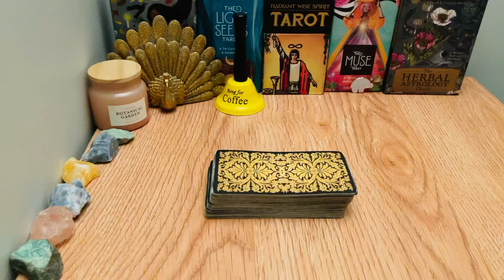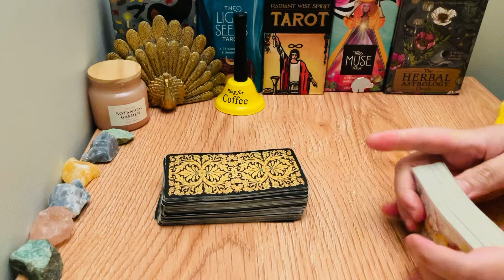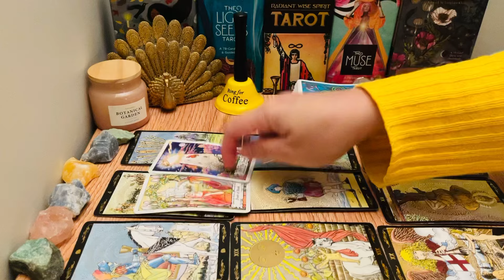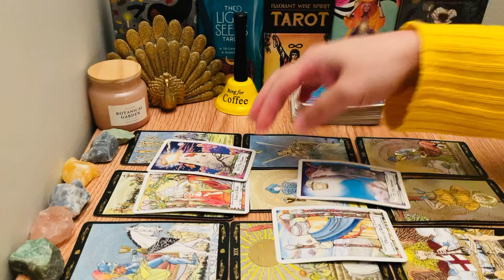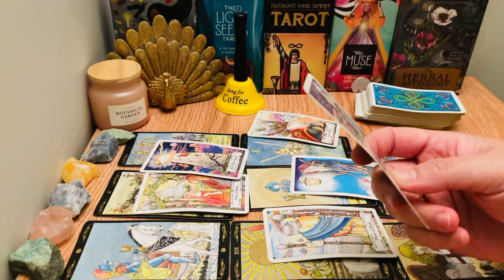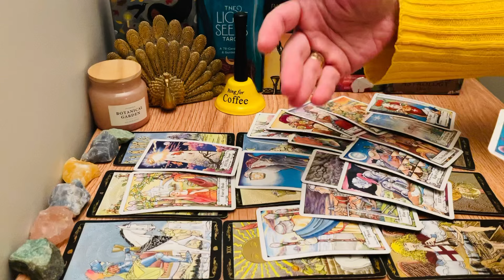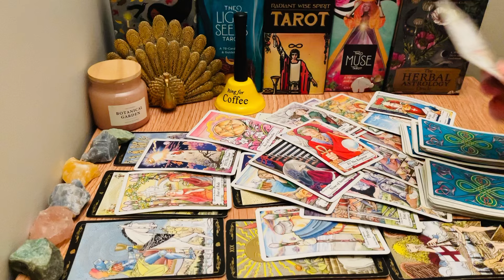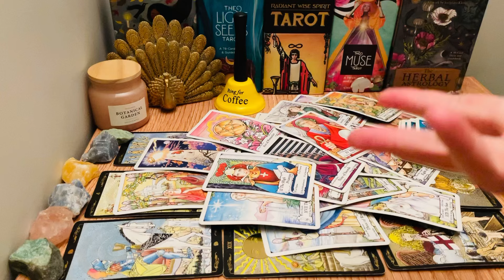SAGITTARIUS, "❤️Up Close & Personal!They’ll Never Get Over You! The Right Moment Is Here" JULY 2024